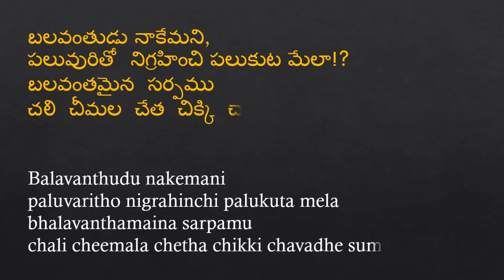Sumathi Satakam Padyaalu | Balavanthudu |బలవంతుడు నాకేమని| Neethi Padhyaalu | Telugu Poems meanings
Sumati Satakam is one of many popular pieces of Telugu literature, favourite of many parents and teachers who try to teach the right conduct and social values to young children. The language used in these poems is very simple and easy to understand. Each generation of school children learns some of them during elementary and high schools. As we stay in Canada, I don't want my children to miss this great treasure and hence I started teaching them to Vivan on my own. Hope you like them too.

బలవంతుడు నాకేమని,
పలువురితో  నిగ్రహించి పలుకుట మేలా!?
బలవంతమైన  సర్పము
చలి  చీమల  చేత  చిక్కి  చావదె  సుమతీ!

Balavanthudu nakemani
paluvaritho nigrahinchi palukuta mela
bhalavanthamaina sarpamu
chali cheemala chetha chikki chavadhe sumathi!